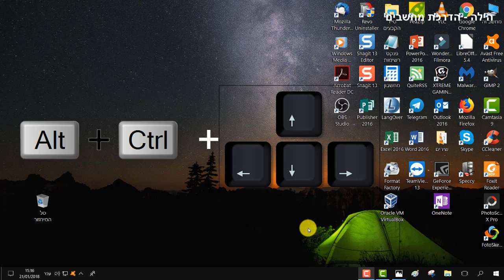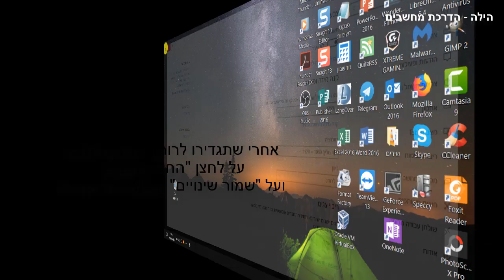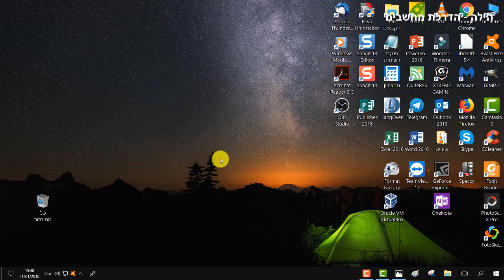המסך שלי התהפך (2 דרכים לפתרון הבעיה)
קרה לכם שהמסך התהפך והכל הסתובב על הצד? נתתם לילדים להשתמש במחשב שלכם וגיליתם שהתצוגה במסך התהפכה או השתבשה ואי אפשר לעבוד כרגיל? אל תדאגו, אין צורך לקרוא לטכנאי.
בסרטון הזה אני אראה לכם 2 דרכים לפתרון הבעיה ואיך לחזור לתצוגה רגילה ותקינה:
1. בעזרת מקשי המקלדת
2. שינוי הגדרות התצוגה
צפייה נעימה!

שתפו עם אנשים נוספים שאתם חושבים שזה יכול לעזור להם :-)

» שאלות נפוצות:
:: באיזו תוכנת עריכה את משתמשת לסרטוני היוטיוב שלך?
♥ אני מקליטה ועורכת בתוכנת Camtasia Studio .

♥ אני משתמשת במיקרופון + אוזניות ("מדונה") של plantronics דגם 478 עם חיבור USB.